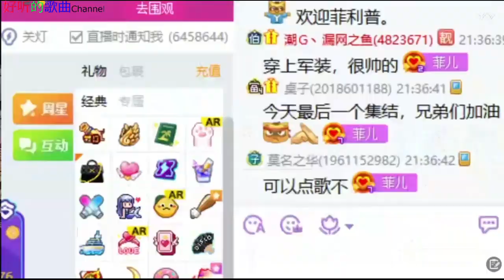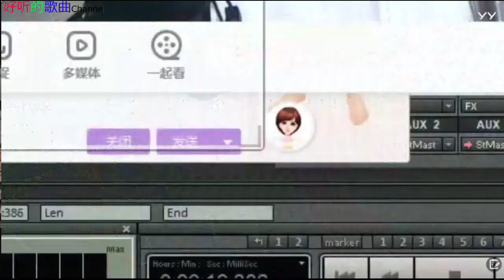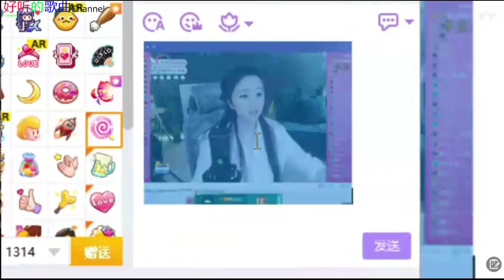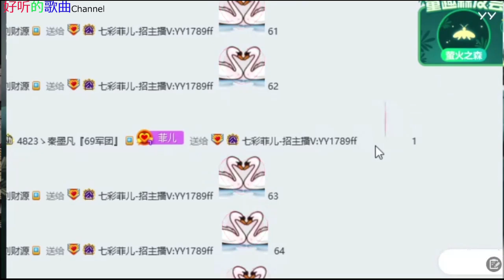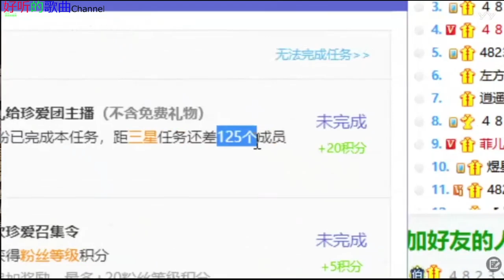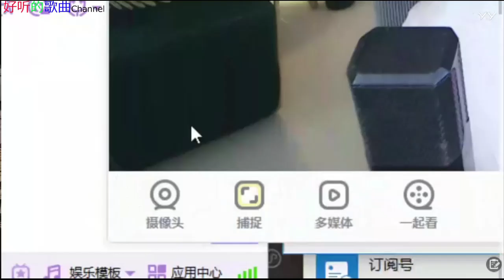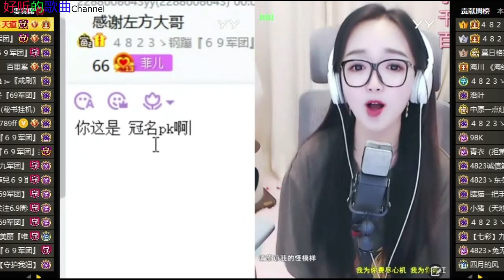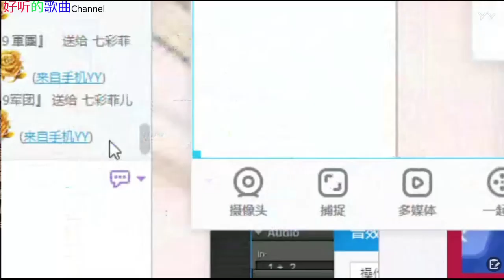《女神菲儿》主播好漂亮 ~好听的歌曲 2020年05月29日